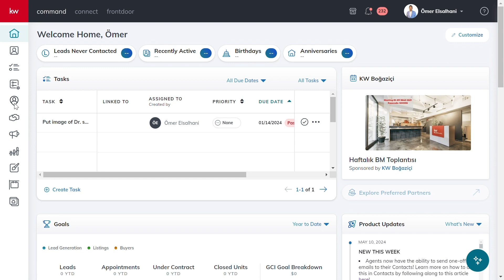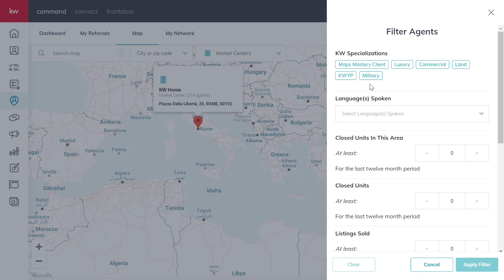Easily Find Any KW Agent Across The World With Command!